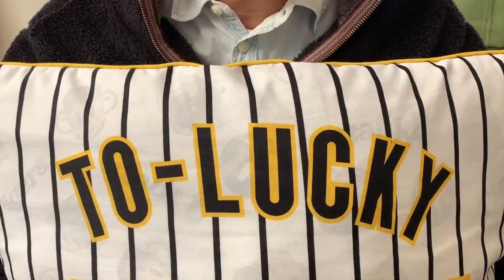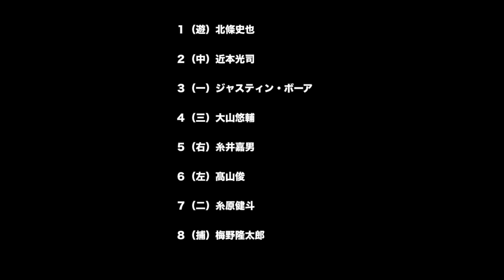【2020阪神】キャンプ前だけど開幕オーダーを予想。優勝に向けた第1戦のスタメンは誰が良いのか考えるだけで楽しいよ。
3月から始まるペナントレース。実に待ち遠しいですね。まだ1月29日現在ではキャンプもオープン戦も始まっていませんが開幕に向けてスタメンを予想して見ました。
ボーア選手やサンズ選手が期待通りなのか？マルテ、高山、福留、木浪などなど誰が出てくるのかわかりませんが想像してるだけでも楽しくなってきますね

動画を見てよかったら高評価やチャンネルの登録よろしくお願いします